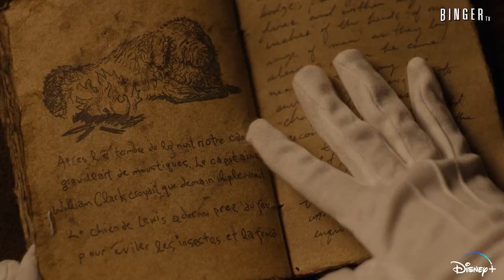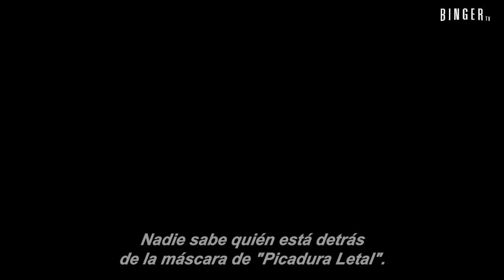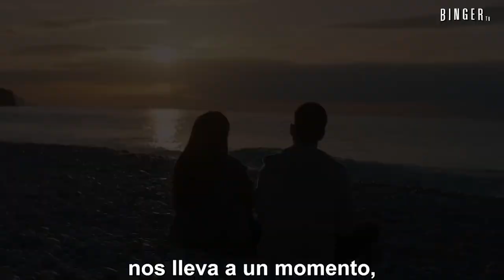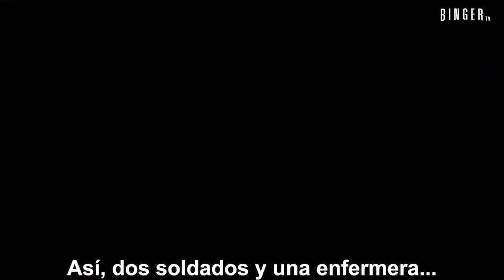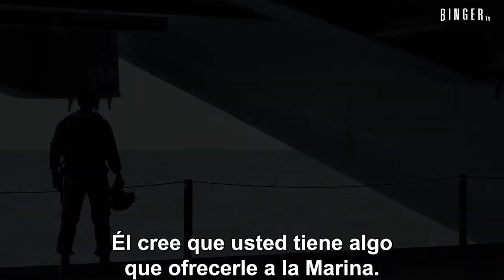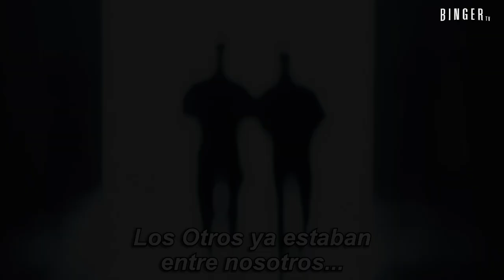Estrenos DISNEY PLUS & STAR PLUS DICIEMBRE 2022 | Series y Películas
😱 Estos son los estrenos de DISNEY PLUS & STAR PLUS DICIEMBRE 2022 en Latinoamérica 😍 se vienen grandes estrenos muy esperados 😱NO TE PIERDAS NADA 😎 MIRA EL VIDEO. Lista actualizada